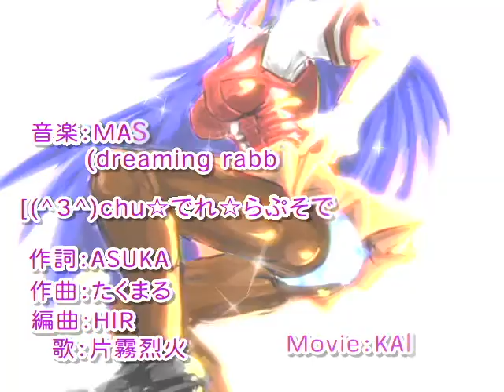[MAD] アルカナは良ゲー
アルカナは良ゲー / KAIKU